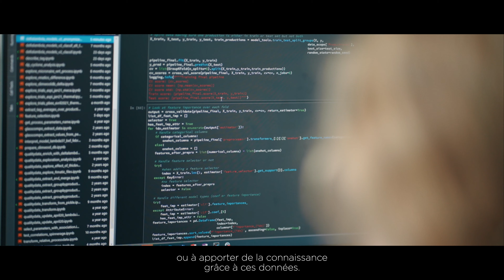PassionateAboutScience Adélaïde, Data Scientist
Portrait d’Adélaïde, Data Scientist. Passionnée par les Mathématiques et les Data Sciences, elle travaille avec les entités de Saint-Gobain sur le recueil et l’analyse de leurs données.

Qui sommes-nous ?
Saint-Gobain Research Paris est l’un des 8 centres de recherche à vocation transversale qui servent l’ensemble des activités du Groupe Saint-Gobain.
Vous avez envie de nous rejoindre ?